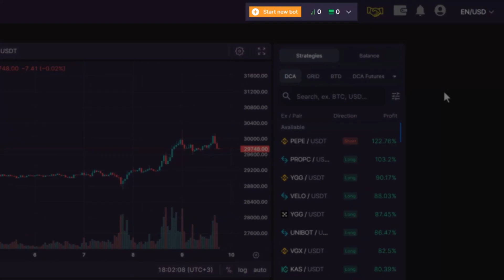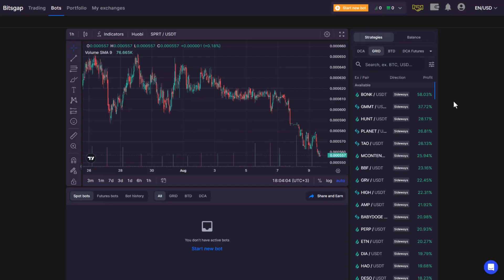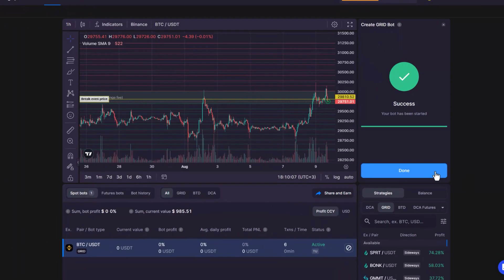Boost Your Crypto Trades in Any Market Condition | BITSGAP GRID BOT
Discover the power of the Bitsgap GRID bot and optimize your crypto trading strategy!
Whether you're facing a bullish rally or a bearish downturn, the GRID bot is here to elevate your trading game.
Dive into this tutorial to learn how to set up and manage your GRID bot on Bitsgap.

🔥 Timestamps:
0:00 - Introduction to Bitsgap GRID Bot
0:37 - Predefined Strategy
1:03 - Manual Adjustment
2:15 - Bot Management

🚀 Ready to start your crypto trading journey? Explore Bitsgap now